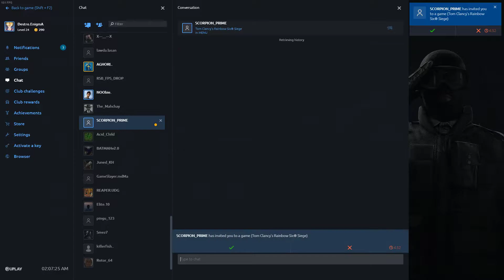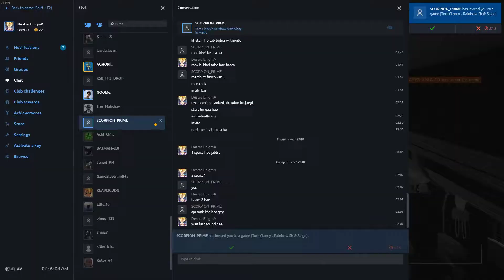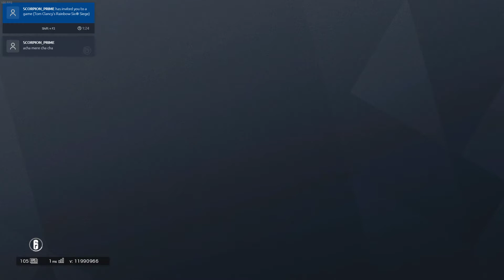Continuous Plane Practice Results!!!!!